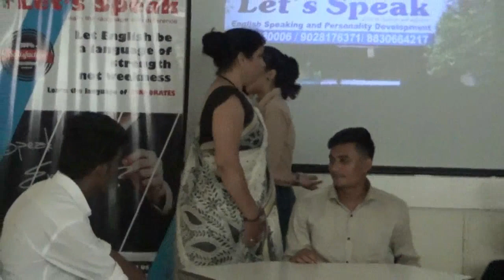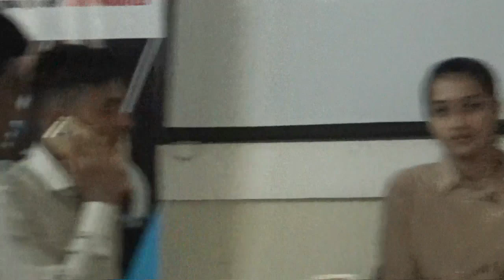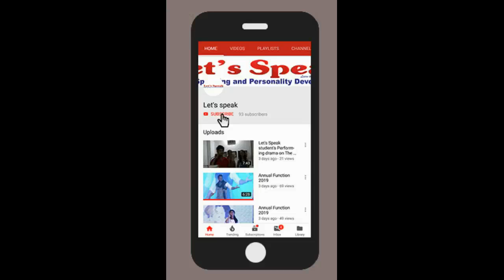Let's Speak Students performing drama (Elite Batch)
Let's Speak
English Speaking and Personality Development Institute